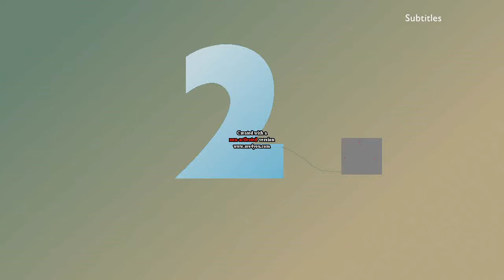R4 Two 2016 - Zapper ident - May 2016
R4 Two team back the Zapper ident
first aired in 4 October 1997 with the same day of new look of the R4.
last aired in 19 Novemeber 2001.
return in this afternoon at 1pm.
return aired on 1 May 2016.